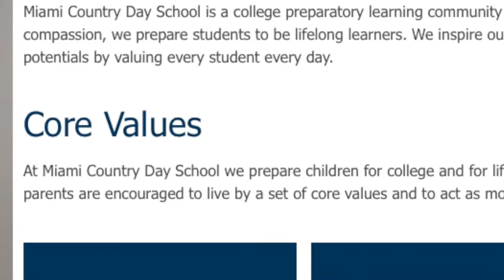SpartanTV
What do Miami Country Day students know about our revised Code of Conduct? Not much! See for yourself in this report for Spartacus/Spartan TV.
Produced by Saavan Kamlani - Broadcasting 7-2